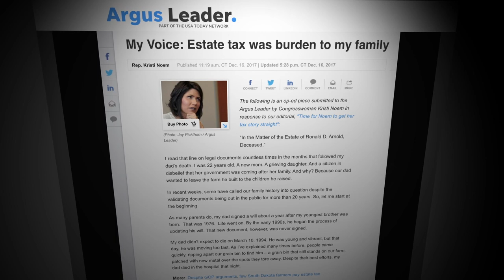Executive Excellence: South Dakota Governor Kristi Noem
South Dakota Governor Kristi Noem knows the power of work. Growing up on a farm—and later running the operation—taught her the value of a job and the importance of having a job creator's perspective in government. As governor, she works to identify ways to help individuals get the training they need to find employment and support their families.